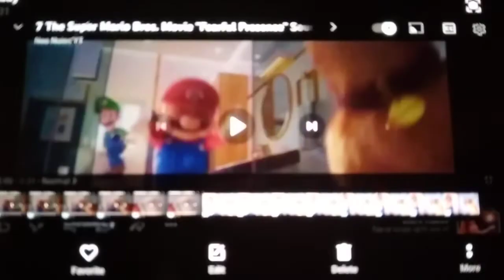19 May 2023